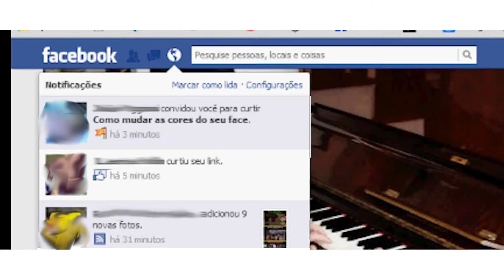Notificações no Facebook